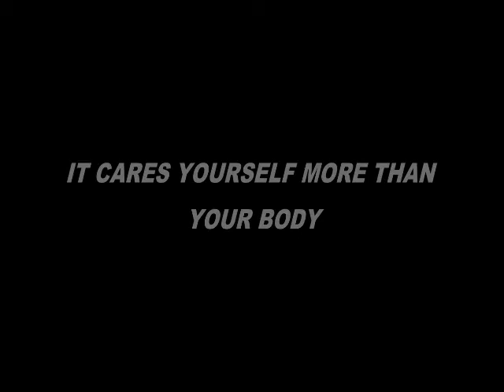Tina @GSA @ MScience p